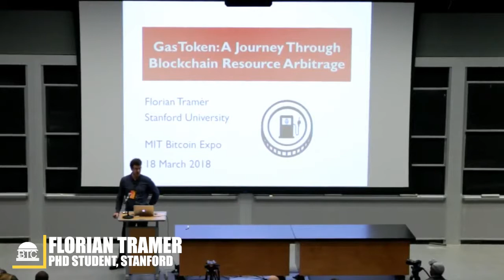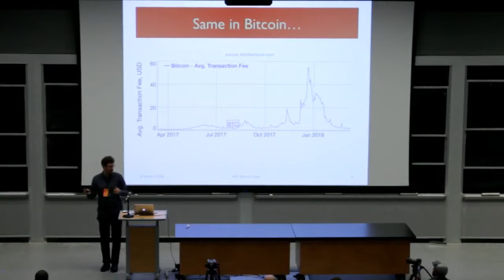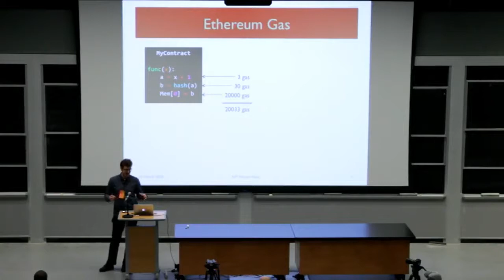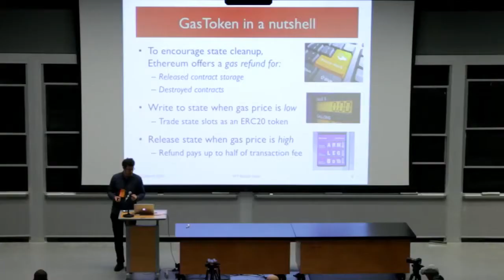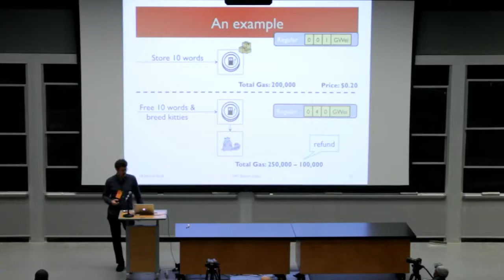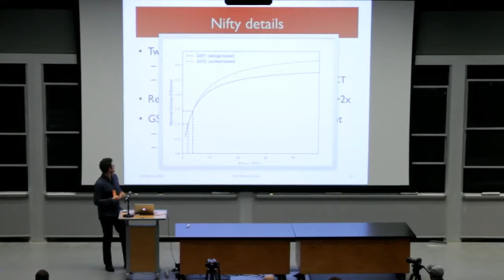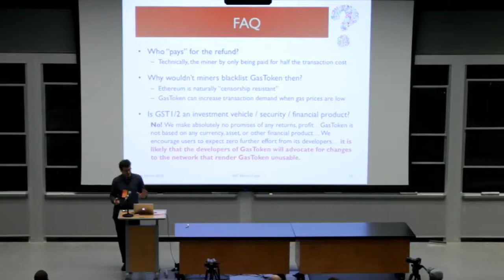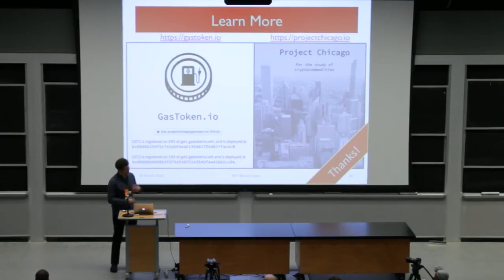GASTOKEN A JOURNEY THROUGH BLOCKCHAIN RESOURCE ARBITRAGE